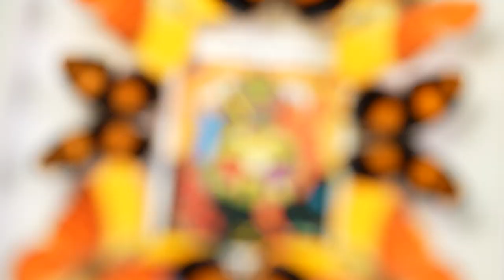1 minute d'immersion dans l'univers d'Alix D. Reynis | La Minute OFF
Depuis sa création, Le Bon Marché Rive Gauche a à cœur de mettre en avant des marques et créateurs singuliers.

Dans La Minute OFF, rencontrez Alix D. Reynis : cette jeune femme destinée à une carrière notariale lance en 2011 sa marque éponyme et imagine dans ses ateliers à St Germain des Prés des objets que l'on se transmettra de génération en génération.

Une marque à retrouver en Vente à Distance au 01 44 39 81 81, et prochainement au 2e étage de La Grande Epicerie de Paris parmi nos créateurs parisiens.